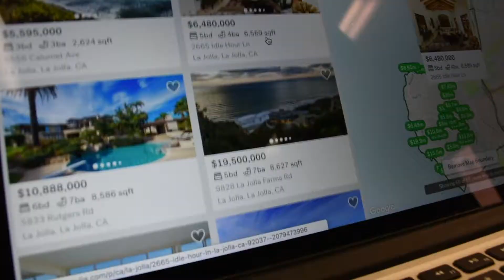STAR/PAL (San Diego County) | Problem Gambling PSA